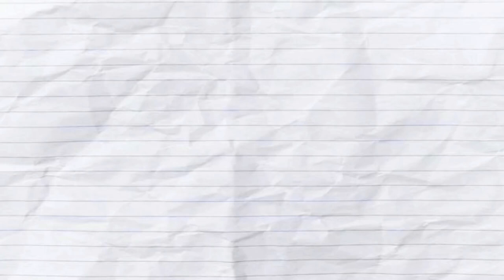😆 Sol Sol Sol Syamsul Yusof | Yusof Haslam + Jozan | Animasi Malaysia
Assalamualaikum & Hi..Sebelum itu jangan serius sangat =)  video short animation ini hanya sekadar hiburan dan parodi sahaja. Lawak dari Johan Dan Zizan Razak. Sol sol sol. Raja lawak, Maharaja lawak mega. Harap korang terhibur. Semoga sokongan korang dapat memotivasikan aku untuk buat lebih banyak video.
Syamsul Yusof, Yusof Haslam, Puteri Sarah, Ira Kazar.
Syamsul yusof kahwin dua. Isu terkini. Semoga dipermudahkan urusan mereka.
Thanks!! korang memang terbaik..